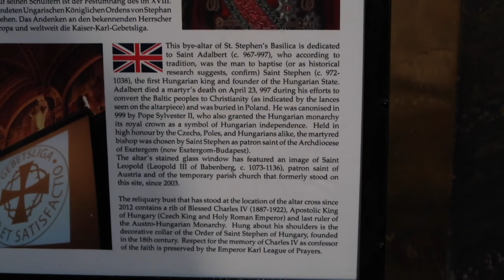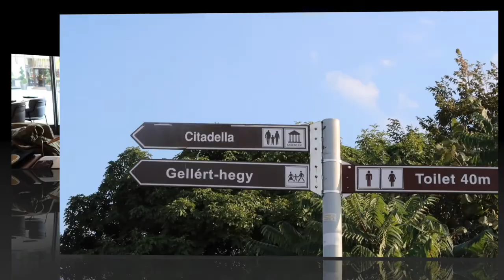Travel Vlog: Jalan-jalan Seru di Budapest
Halo... kami sekeluarga (saya, suami, anak, dan ibu saya) baru saja menghabiskan waktu di Budapest, Hongaria. Kami menginap dua malam di Budapest dan sempat ke beberapa tempat menarik di kota ini.

Budapest memang punya banyak destinasi wisata yang menarik, mulai dari St. Stephen's Basilica, Buda Castle, Citadel, Chain Bridge, hingga Vajdahunyad Castle dan Heroes' Square.

Sebenarnya masih banyak banget lokasi yang menarik di Budapest (untuk foto-foto dan mengenal sejarahnya), tapi karena waktu kami cukup singkat jadi hanya beberapa tempat saja yang kami kunjungi. Itu pun kami sudah merasa puas, karena jalan-jalan di kota ini memang sangat menyenangkan. Pemandangannya bagus, banyak tempat makanan enak, dan banyak tempat yang oke untuk foto-foto.

Semoga video ini bisa dinikmati, untuk siapa saja yang ingin jalan-jalan ke Budapest atau yang ingin ke Budapest lagi.

ABOUT ME:
Saya adalah stay-at-home mom yang juga menjadi penulis lepas dan kontributor di sebuah kantor media di Indonesia. Dulunya saya adalah seorang fashion/beauty stylist yang merangkap jadi editor di sebuah majalah. Setelahnya saya juga sempat menjadi lifestyle editor di sebuah media online dan memiliki kolom konsultasi fashion. Sekarang tinggal di Wina, Austria, karena mengikuti suami dinas.